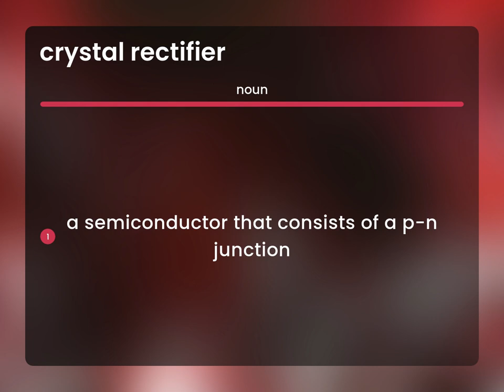Crystal rectifier — CRYSTAL RECTIFIER meaning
What is CRYSTAL RECTIFIER meaning?

Susan Miller (2023, March 8.) Crystal rectifier in the dictionary